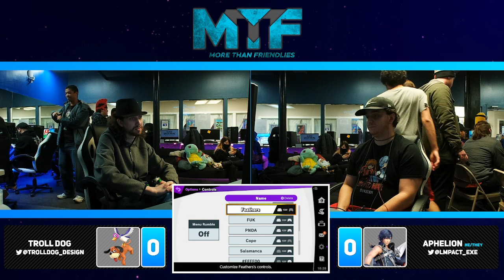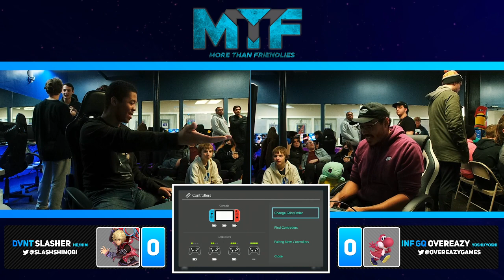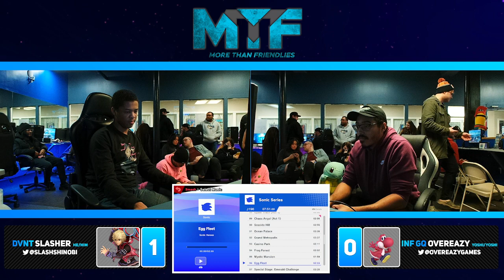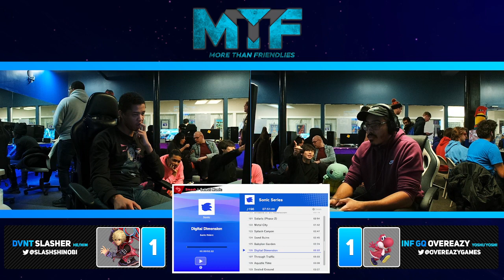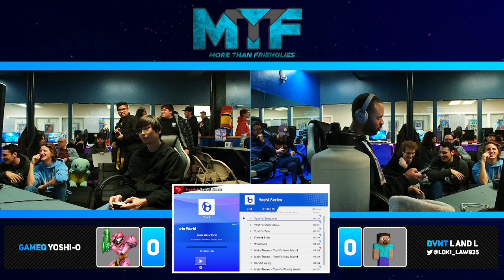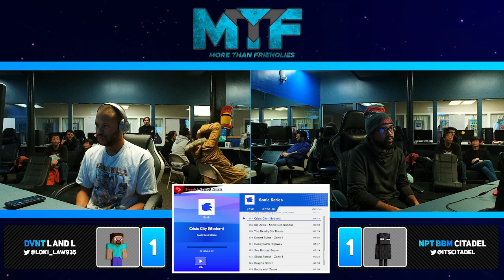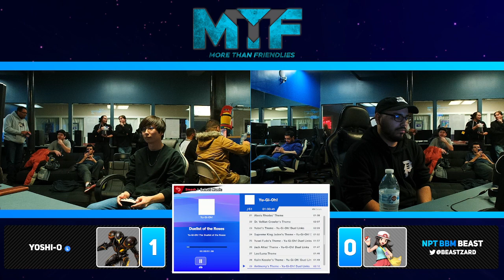More Than Friendlies #122 VOD